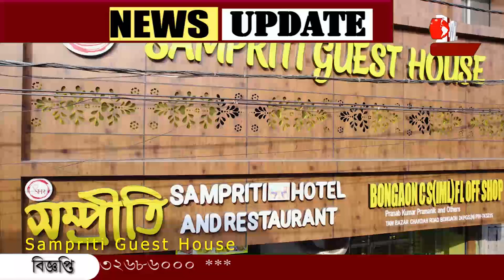পুজো মিটলেও শহরের রাস্তা থেকে সরেনি তোরণ!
পুজো মিটলেও শহরের রাস্তা থেকে সরেনি তোরণ!  বাড়ছে যানজট। দুর্ঘটনার আশঙ্কা স্থানীয়দের। তোরণ গুলি দ্রুত সরানোর আবেদন পৌরসভার।